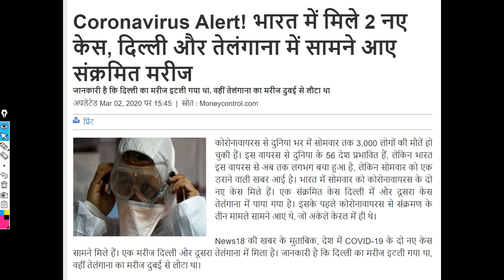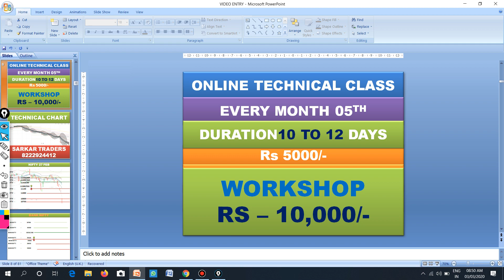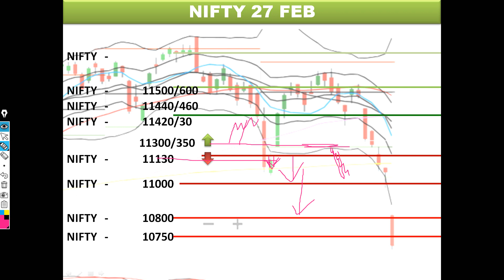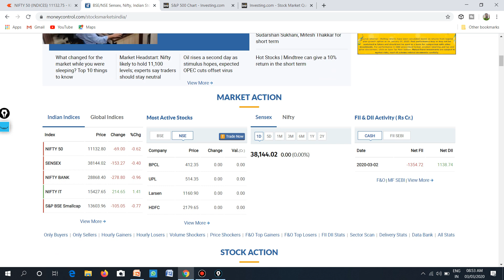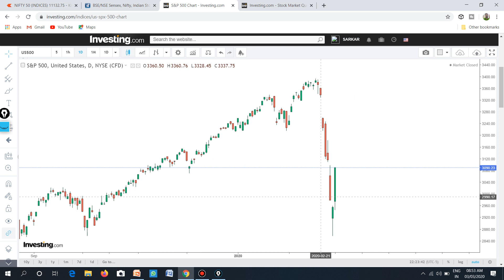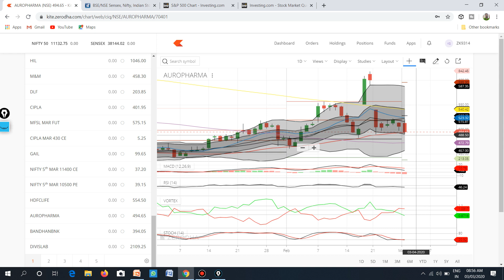NIFTY BANK NIFTY STOCK 03 MAR MORNING